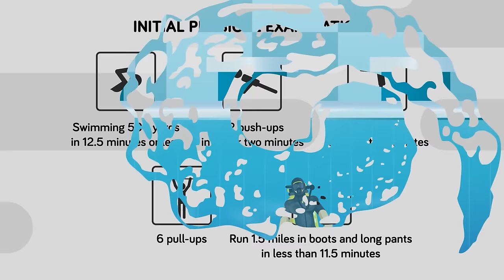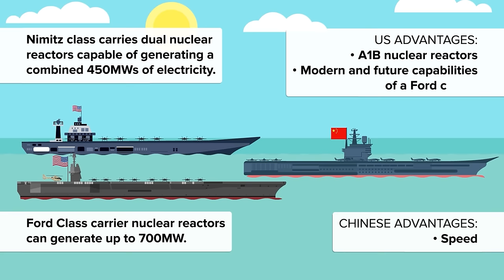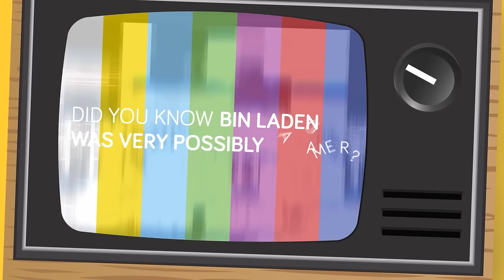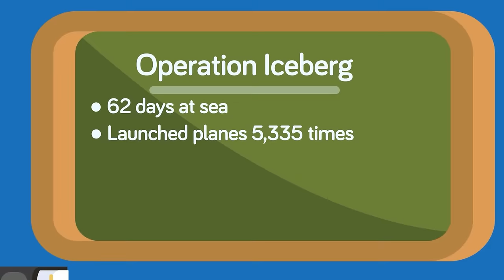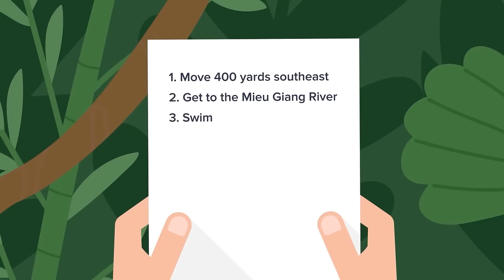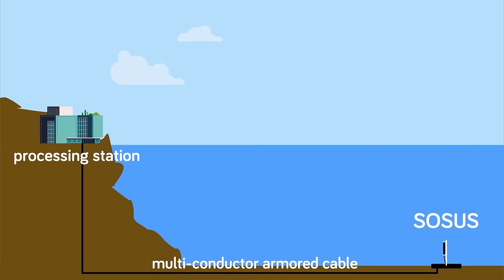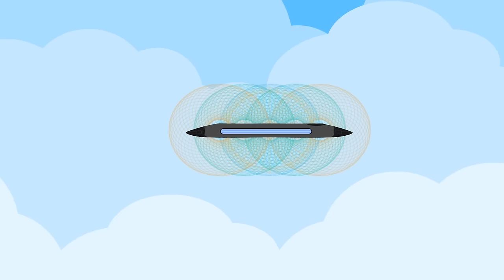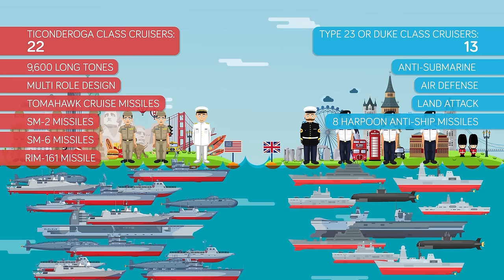Why You Won't Survive NAVY Seal Training And More Navy Explanations (Compilation)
00:00 Why You Won't Survive NAVY Seal Training
09:43 Incredible Reasons Why US Navy Aircraft Carriers are Almost Impossible to Sink
21:04 British SAS Soldiers vs US Navy SEALs - Military Training Comparison
27:26 Aircraft Carrier Comparison: Chinese Type 001A VS The US Ford Class Carrier - Army / Navy Comparison
37:11 USA vs RUSSIA: Who Would Win? - Navy Battle 2021
53:55 Why China Can Finally Defeat the US Navy
01:03:51 Weird Things Navy SEALs Discovered in Osama bin Laden's Compound
01:10:40 Why You Wouldn't Survive Navy SEAL Hell Week
01:29:54 Russian Navy Can't Fight Ukraine's New Strategy.
01:38:32 The One Reason British Royal Navy Ships Were Invincible In World War 2
01:48:38 Most Insane Navy SEAL Rescue Mission in its History
02:08:25 1 NAVY SEAL vs the SPARTAN 300 - Who Actually Would Win?
02:16:13 Navy Seals vs Green Berets - Which Military Special Forces Unit Wins?
02:26:49 Did the US Navy Actually Teleport a Ship?
02:36:22 The US Secret Underwater Spy Technology – The US Navy's SOSUS
02:46:51 US Navy Must Do This to Defeat Chinese in War
02:57:06 What Really Happens in the Navy SEALs Toughest Week of Training
03:07:29 US Navy "UFO Patents"
03:14:48  US Coast Guard vs Navy - What's the ACTUAL Difference? (Military Comparison)
03:26:23 US Navy vs British Royal Navy - Army / Military Comparison
03:34:45  Killer Dolphins Guard Nuclear Navy Base
03:45:23  Kursk Submarine Disaster - Russian Navy's Biggest Mistake
04:11:41  Why Navy SEALs Training is Designed to be Impossible
04:22:27  US Air Force vs US Navy – Who Would Win? (Military Comparison)
04:35:09 The Mystery Of Bermuda Triangle's Deadly Secret: What Happened To The Navy Ship USS Cyclops?
04:46:47 Navy's Most Expensive Mistake Ever
04:56:14 The First US Navy SEAL
05:06:07 Navy SEALs vs Freddy Krueger (Nightmare on Elm Street Horror Movie) - Who Would Win?